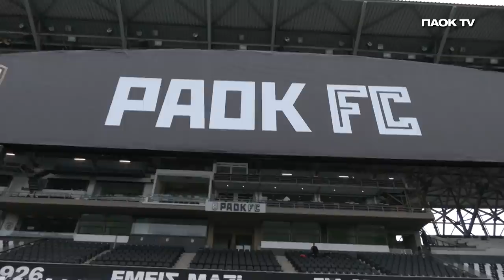Η παρακάμερα του ΠΑΟΚ-ΝΠΣ Βόλος - PAOK TV